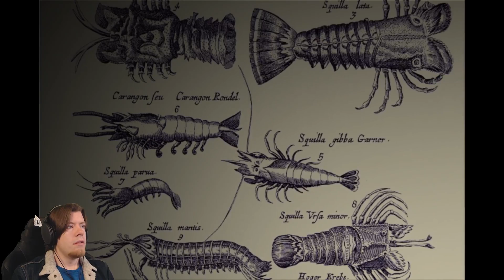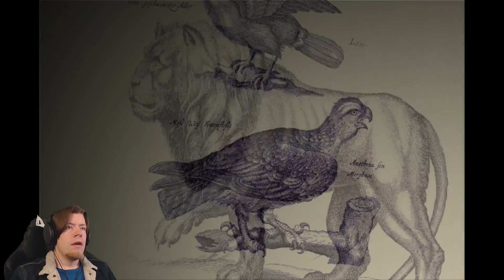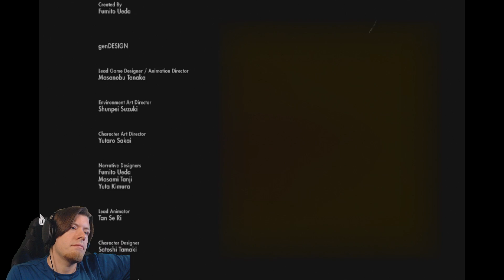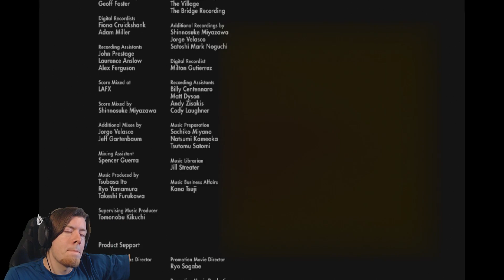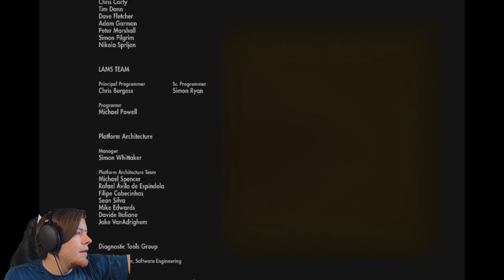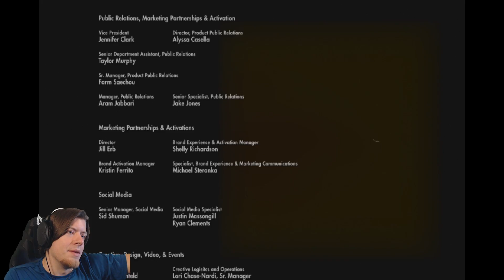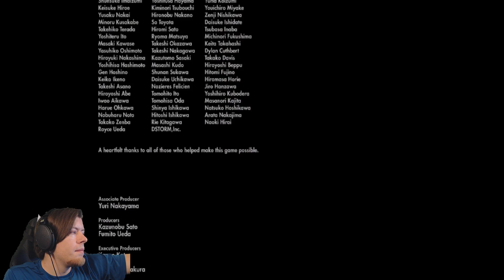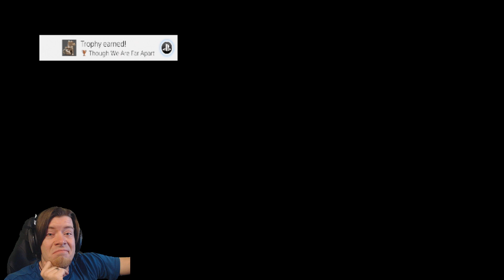Darby Plays The Last Guardian Part 3 FINAL